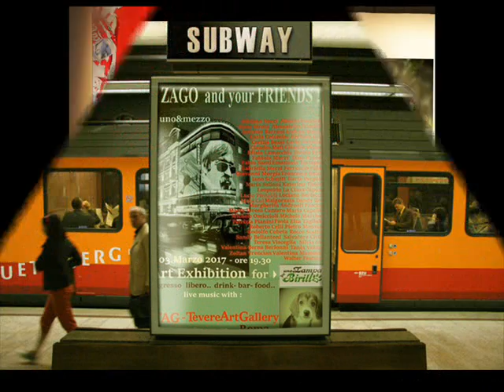Zago and your friends 1&mezzo roma 03/03/2017.